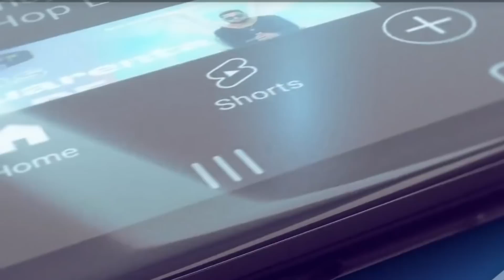EL MICHA - POR MI Y POR LOS DEMAS (TIRAERA A SILVITO EL LIBRE) (VIDEO RESEÑA)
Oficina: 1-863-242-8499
 E-MAIL (CORREO)